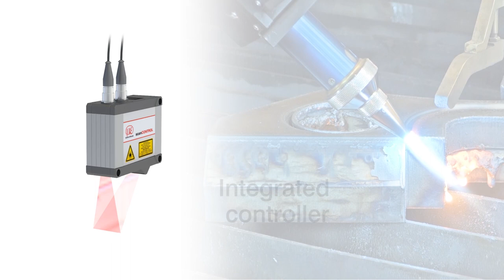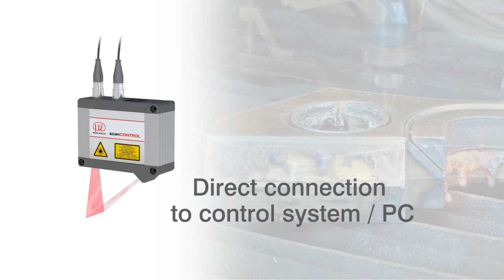3D Scanning before Plasma Cutting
Robot-Controlled Measurement & Quality Assurance